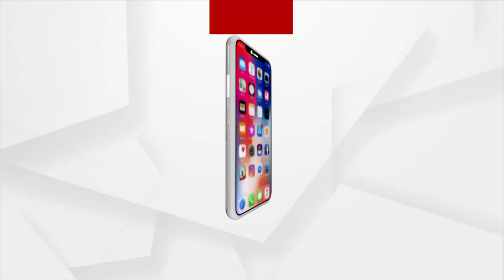ଭକ୍ତି: ଭାବରେ ଭାଗବତ | EP -8 | 26 NOV 2021 | Argus News